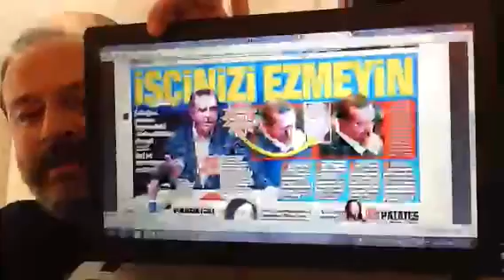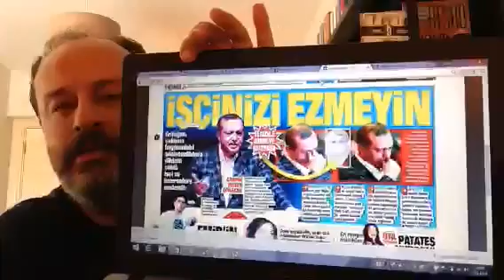9 Mayıs 2016, gazetelerin yazdıkları- yazAmadıkları...